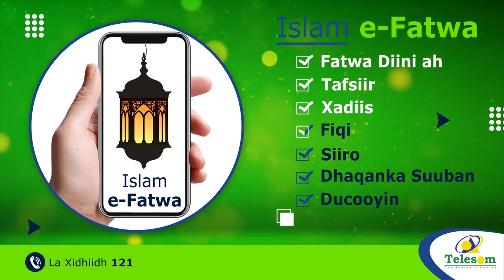Ganacsade Cumar Caydiid ayaa ka Hadlay qaabka Dadka loo Dajinaayo Tiyaatarka.